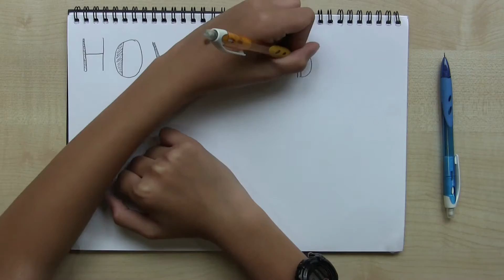How to draw an F-22 Raptor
Today we will be showing you how to draw an F-22 raptor.